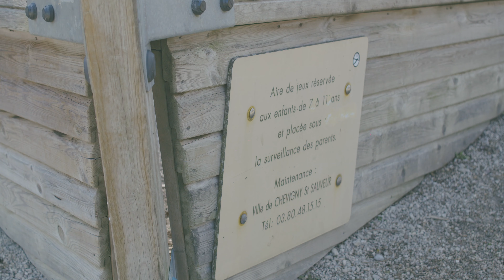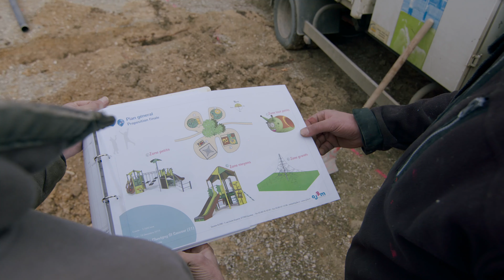Suivi de chantier Parc de la Saussaie